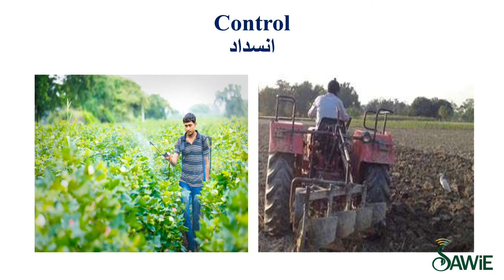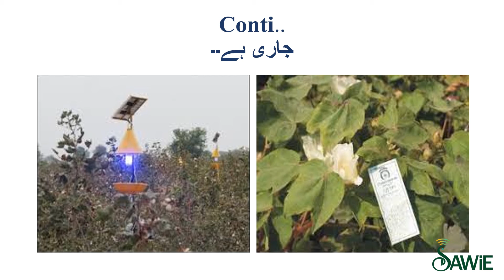Cotton Insects | American Bollworm | SAWiE | Urdu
Cotton insects include American Ballworm that can affect the quality of yield. This video teaches farmers on how to correctly get rid of these pests.